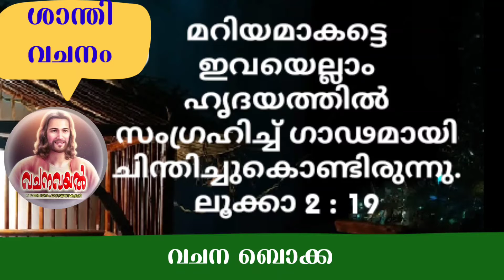Episode 1601 / ശാന്തി വചനം / വചനം ബൊക്ക